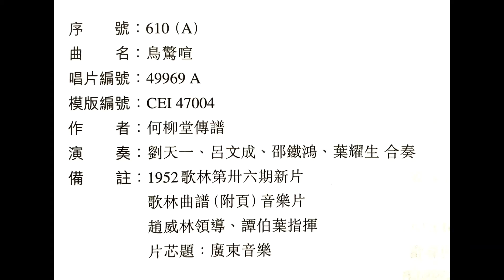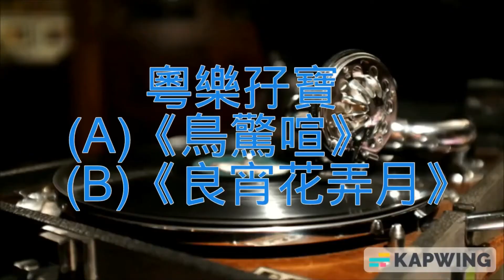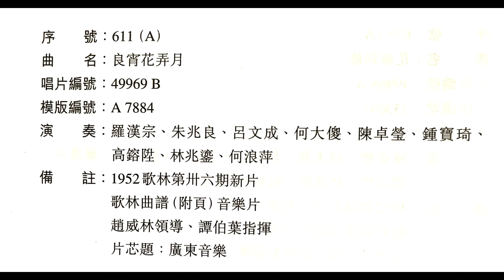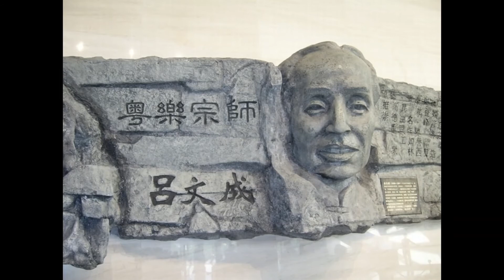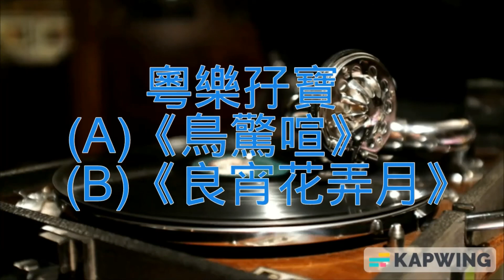78轉唱片粵樂孖寶(A)《鳥驚喧》(B)《良宵花弄月》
重溫78轉唱片廣東音樂兩首。這張78轉唱片粵樂孖寶(A)《鳥驚喧》(B)《良宵花弄月》是和聲歌林唱片公司出版，(A) 《鳥驚喧》唱片編號：49969 A，模版編號：CEI 47004。唱片另一面是 (B)《良宵花弄月》，唱片編號：49969 B，模版編號：A 7884。此唱片約在1952年出版，為歌林目錄第卅六期。

這首《鳥驚喧》音頻是我所喜愛之一，其玩奏得有古色古香味道，是一首不可多得的佳作。

           《鳥驚喧》作曲者：何柳堂傳譜

                               演奏者：

                     呂文成⋯⋯椰胡(絲絃)
                     劉天一⋯⋯古箏(絲絃)
                     邵鐵鴻⋯⋯琵琶(絲絃)
                     葉耀生⋯⋯三絃(絲絃)
                                合奏。

    《良宵花弄月》作曲者：佚名

   演奏者：(所玩奏之樂器乃推算而已）

                    呂文成⋯⋯高胡
                    何大傻⋯⋯結他
                    林兆鎏⋯⋯吐林必
                    朱兆良⋯⋯笛子？西路風？
                    羅漢宗⋯⋯班祖
                    陳卓瑩⋯⋯啫士
                    鍾寶琦⋯⋯鋼琴
                    高鎔陞⋯⋯笛子？
                    何浪萍⋯⋯洞簫、西路風？
                               合奏。